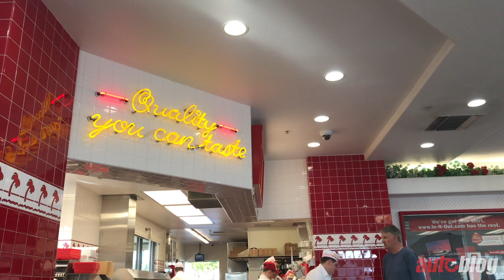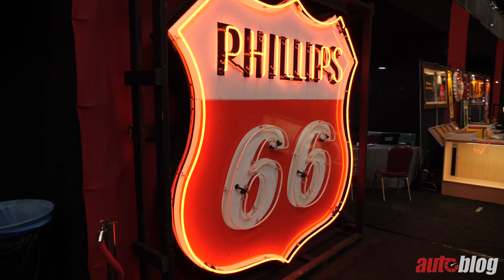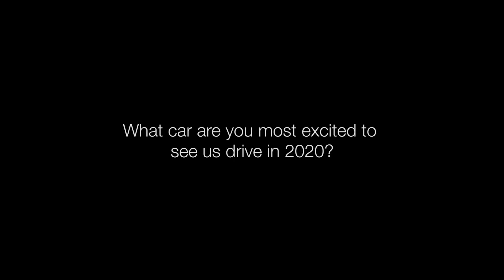A $3 million C8 Corvette!!! | Behind the Wheel S02 // E05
Barrett-Jackson is home to one of the world's largest collector car auctions and for close to 50 years it’s a massive reputation to carry. The moment you walk into the auction block hall, you’re overwhelmed with crowds, noise and the classic hammer sound at the end of a bid.

This year Chevrolet donated an all-new and first of its kind 2020 MidEngine Corvette VIN 001 to the highest bidder. The final price totaled to a staggering $3 Million dollars, but all of it goes to a wonderful cause.

Behind the Wheel is a video series that shows you a bit of what it’s like to work at Autoblog. The Editors and Video Producers will show you the cars we have in our fleet, and you’ll get a behind the scenes look at some of the personalities that help make the site run.